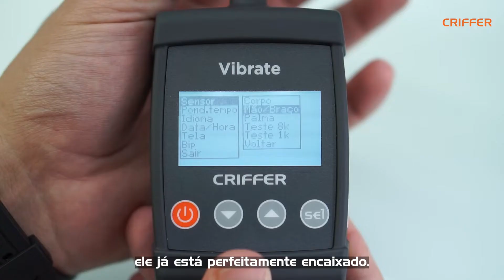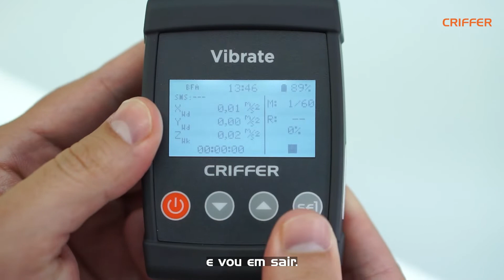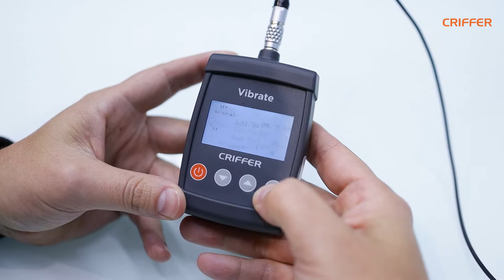OPERAÇÃO VIBRATE - MEDIDOR DE VIBRAÇÃO OCUPACIONAL | SENSOR CR 100 | CORPO INTEIRO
Operacional detalhado do nosso medidor de vibrações Vibrate, utilizando neste vídeo o sensor de corpo inteiro ou CR 100.

Lembrando que todo nosso material é simulativo e por vezes requer adaptações de acordo com o uso do cliente.